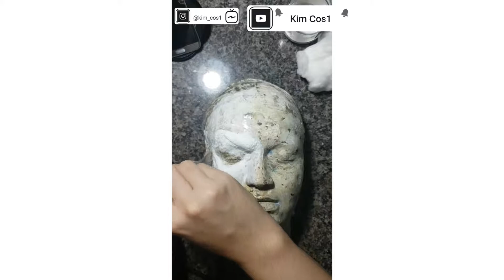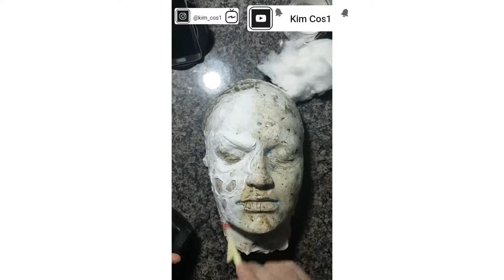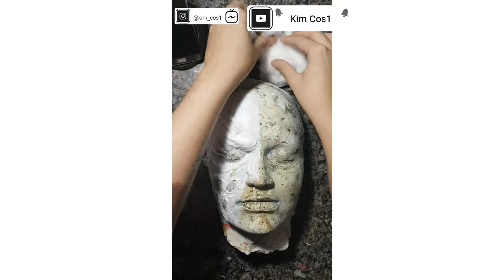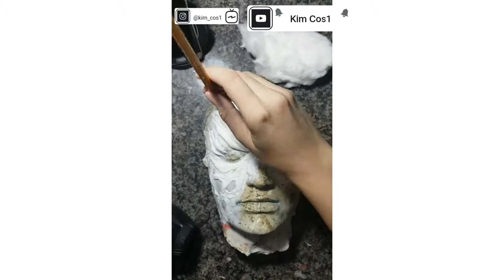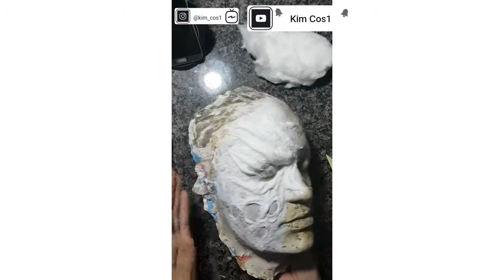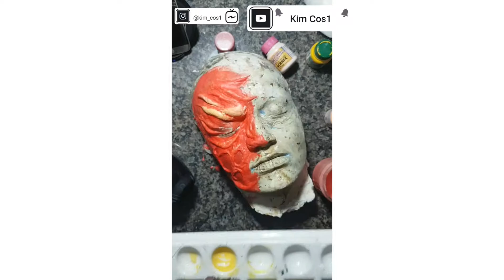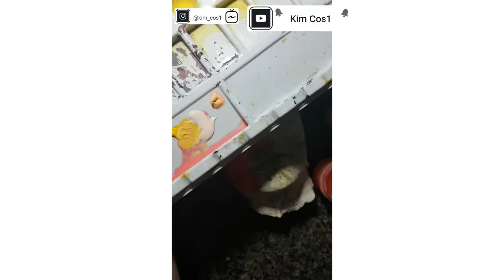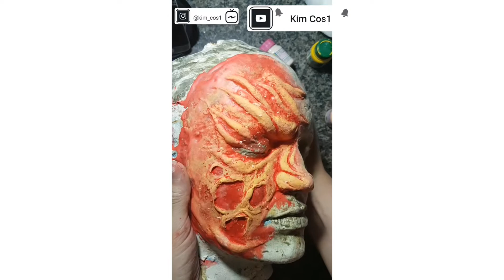DIY MASK Freddy Krueger